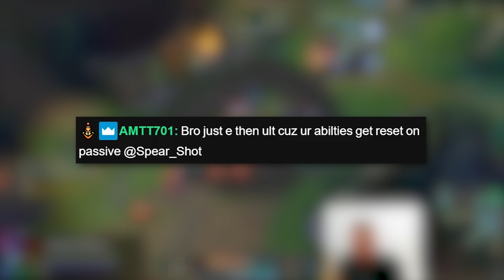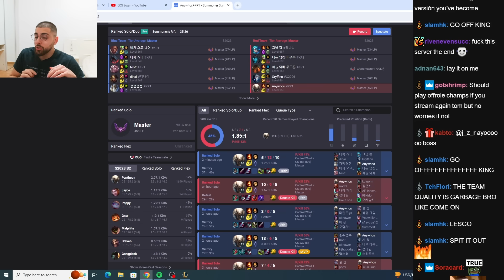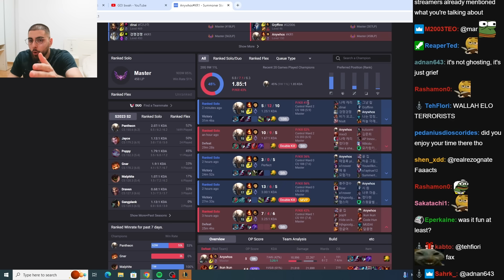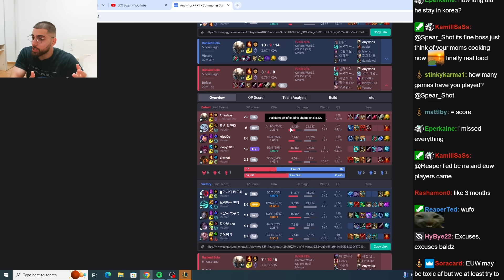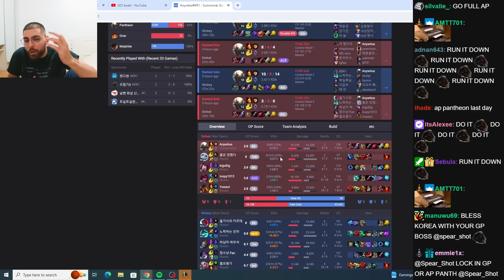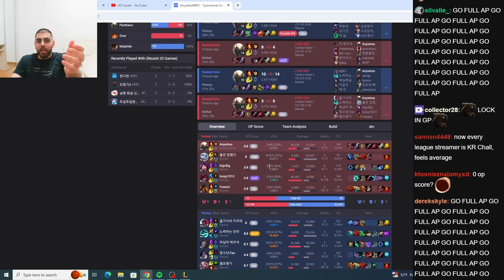What I Learnt After 4 Months On The Korean Server... | Spear Shot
4 Long Months and countless hours spent melting his brain in Korea... what has Spear learnt?

00:00 Teaser Intro
00:22 Gameplay
11:38 The Korean Solo Queue Experience
16:45 Outro